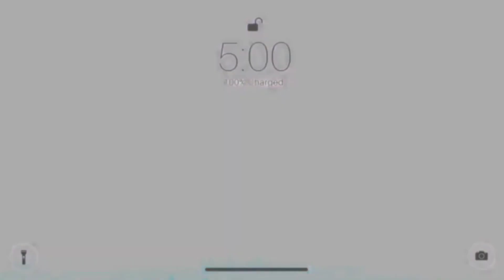DIY Glitter foam sheet rakhi|How to make rakhi at home|Star rakhi|Prachi art & craft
In today's video I am going to show you guys how to make rakhi with Glitter foam sheet in very easy way!

Things Required:

Glitter foam
Pearl Stickers
Ribbon
Star Stickers

Shout out winners:

Preeti Agarwal
Er. SANJAY gupta
Unique craft

Wanna my next shoutout?
Just follow the rules given below!💕

Be active on my channel 💞

About editing:

How I make my intro?
: By downloading templates from YouTube!

Video editor: Action director

Thumbnail: Photogrid,Snapseed & Phonto

About channel 💞:

Hey Friends!!

 My name is Prachi and I make art & craft  videos.

My channel contains videos of handmade crafts that you surely love!
 I Like card making especially paper crafting. I try to make unique things out of waste  which you can make easily at home..I make crafts related to every occasion.Even Kids can easily make all these crafts.

New video every alternate day

Thank you for visiting my channel. I hope you enjoy my craft videos!